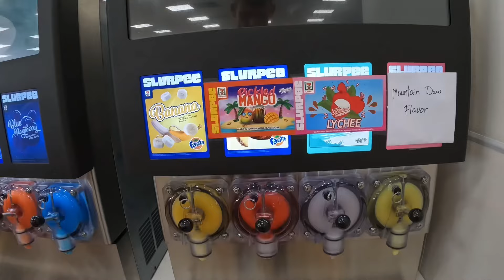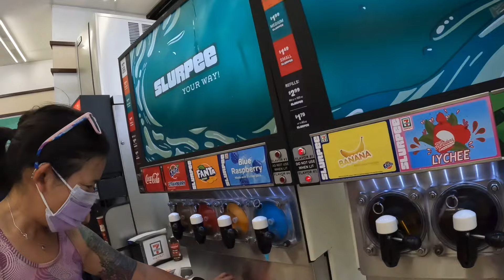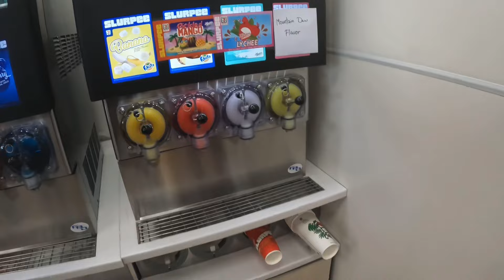We ran to all the 7 Elevens on Free Slurpee Day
HIDRATE

ABOUT:
👉JakeJoshTeam, August 28th, 2011. A channel to film travel, adventures, fitness , and riddles.

👌 We are called JakeJoshTeam because the channel was created by two brothers named Jake and Josh.